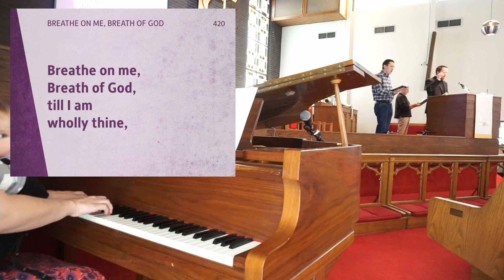Breathe on Me, Breath of God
This hymn to the Holy Spirit was composed in 1878 by Edwin hatch in response to John 20:22. The tune, TRENTHAM, was composed the following year by Robert Jackson.

that I may love the way you love,
and do what you would do.

until my will is one with yours,

so shall I never die,
but live with you the perfect life